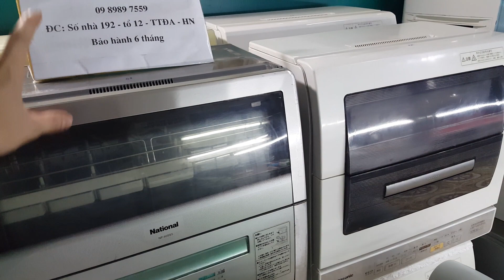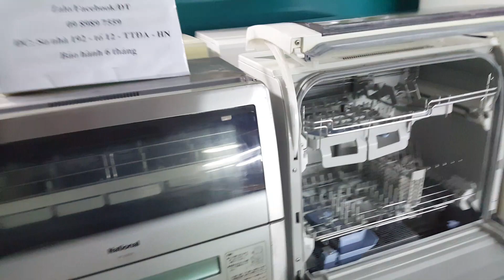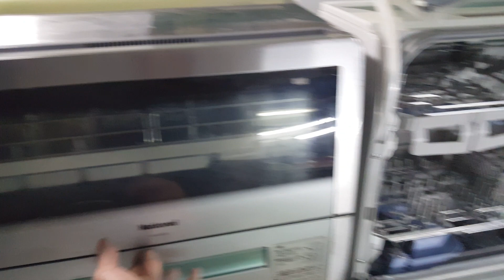12/03/2020- Có nên mua máy rửa bát Nhật không và máy nào thì phù họp...0989897559